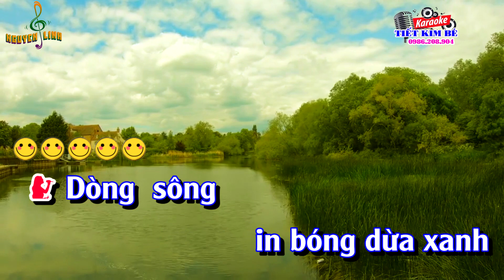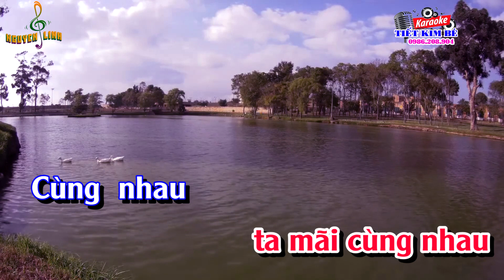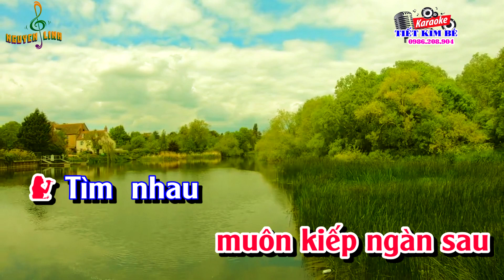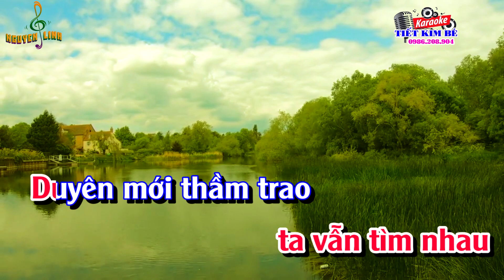Lý Năm Căn _ Karaoke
Karaoke  Lý Năm Căn
Tg - Mỹ Kỳ
Ban nhạc Khải Hoàng